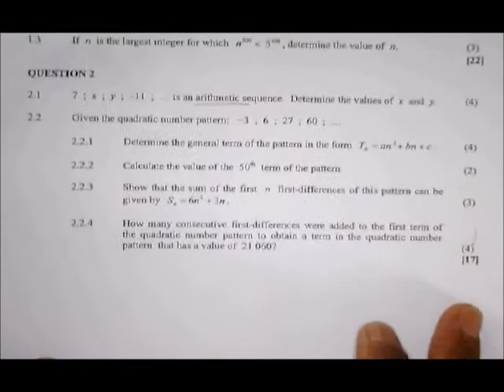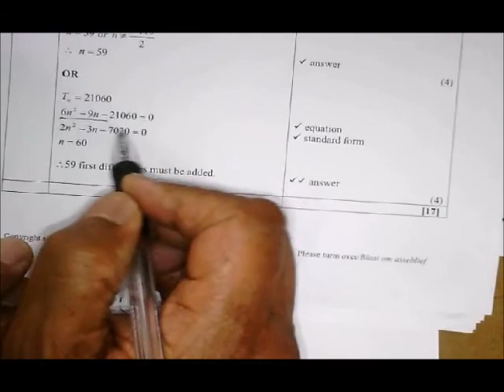2020 DBE Paper 1 Question 2